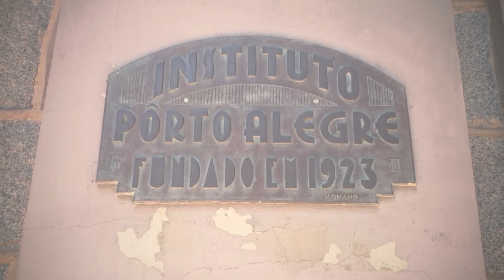Na estrada, em família! ❤30❤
Ida Rio Grande X Porto Alegre X Balneário Pinhal. 1°NOV2017.